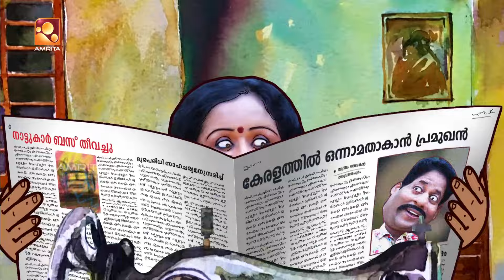Aliyan vs Aliyan | Comedy Serial | സർപ്പ ദോഷം | Amrita TV | EP: 467